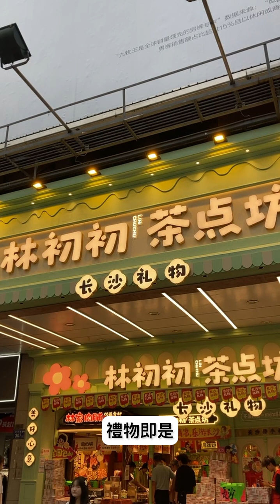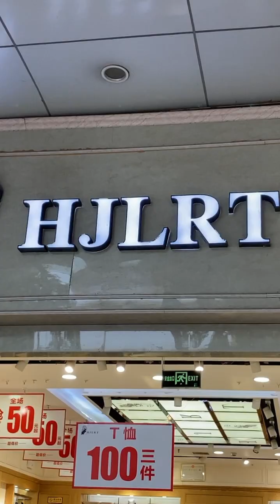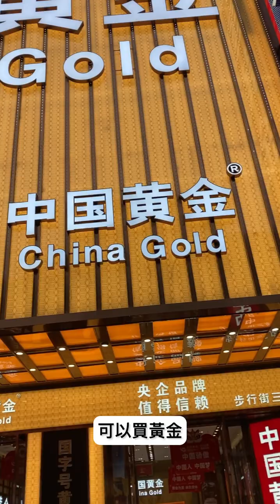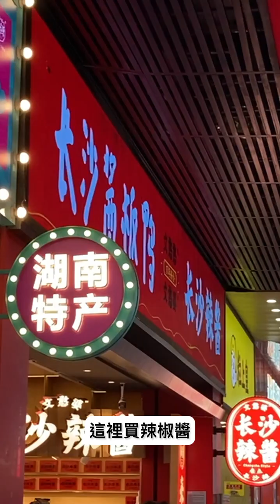[CC] Beginner Cantonese Vlog: Buying Souvenirs 😎🤩👜